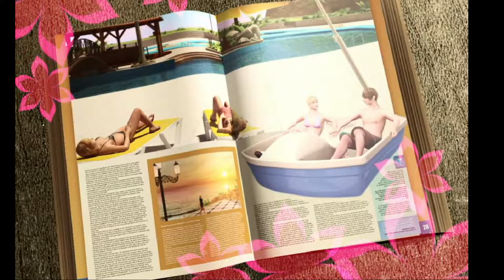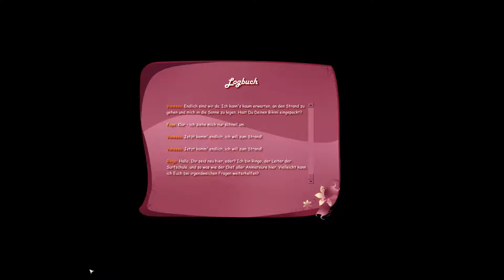let`s test ☢ My Boyfriend ☢ [GERMAN]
My Boyfriend – He loves me, he loves me not

Was gehört zu einem gelungenen Sommerurlaub? Sonne, Spaß, Strand und die große Liebe!

Erlebe einen fantastischen Urlaub im sonnigen Süden. Erkunde mit deiner besten Freundin die riesige Ferienanlage: Ob Tanzen in der Disco, Step-Aerobic im Fitness-Center oder Shopping-Tour auf der Strandpromenade, Deinen Wünschen sind keine Grenzen gesetzt.